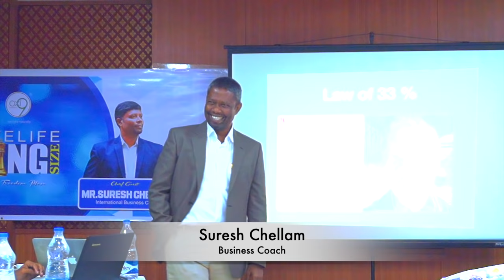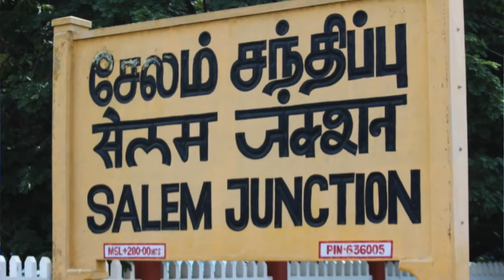வெற்றிக்கு இந்த 3 வகையான நண்பர்கள் தேவை ! - 3 types of friends required for success -